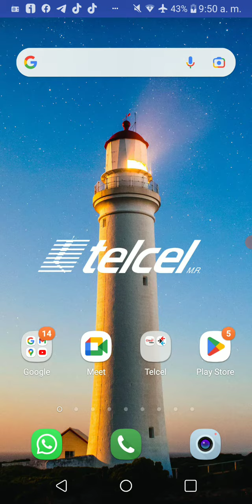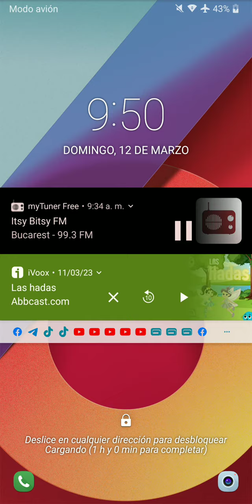Bună, poate cineva să-mi spună cum știu numele acestui cântec?